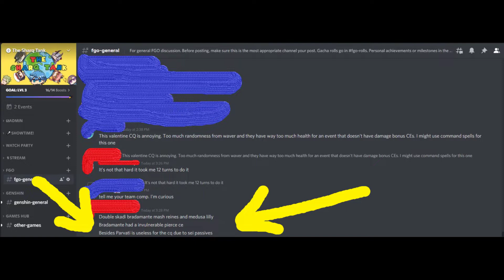when someone says Parvati is useless in a challenge quest